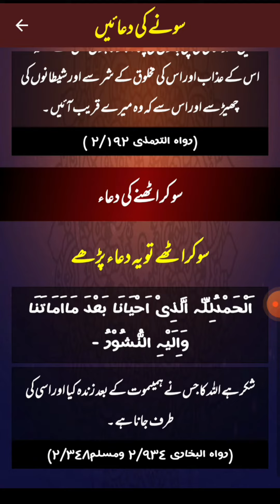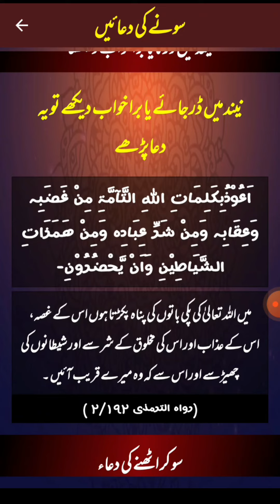So Kar Uthne Ki Dua|Sonay Ki Dua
Khwab mai Dar jaye to ye dua  parhay.